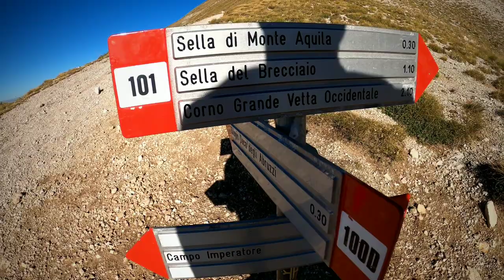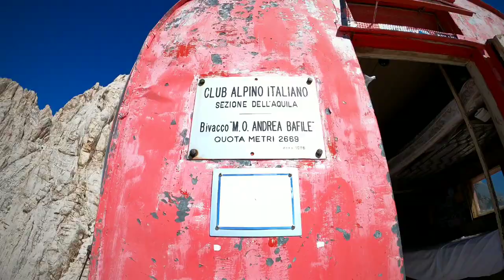Gran Sasso, ferrata e caffè al bivacco bafile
Salita per la via ferrata che conduce al suggestivo bivacco bafile, incastonato a quota 2669mt sul versante sud-orientale del corno Grande